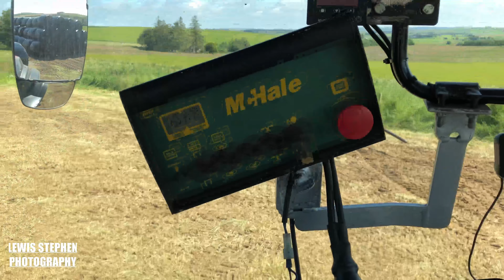Wrapping Silage 2019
Filmed with: DJI Phantom 4, IPhone 8, Canon 1100D